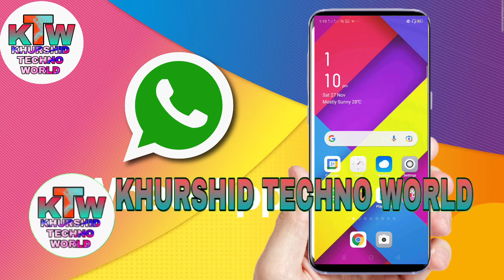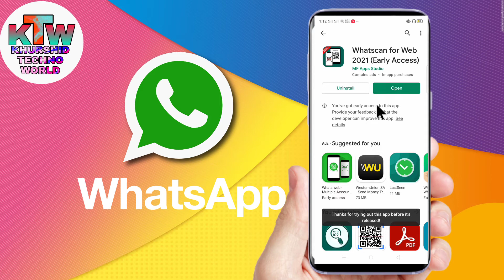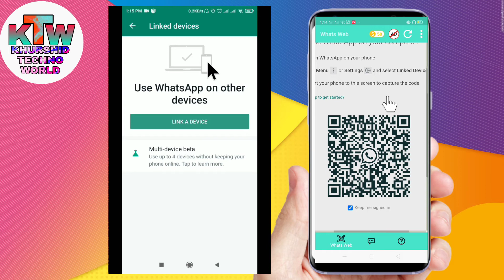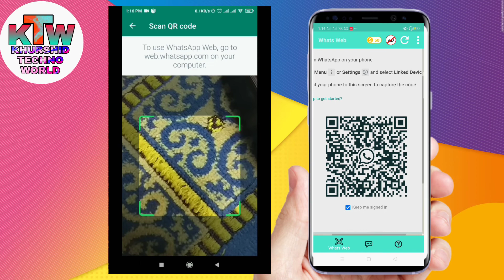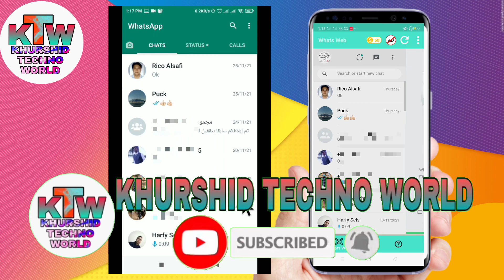Girlfriend ka whatsapp apne mobile me kaise dekhe // how to use whatsapp web // how to use whatscan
दूसरे का व्हाट्सएप अपने मोबाइल में कैसे देखें//

Dusre ka whatsapp apne mobile pe kaise dekhe.

1 no. ka whatsapp 2 mobile pe kaise chalaye.